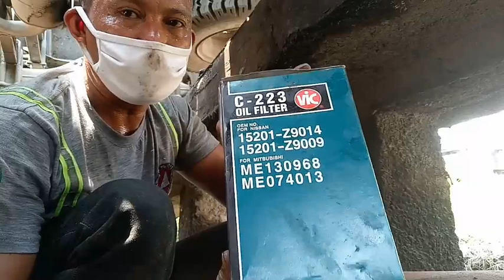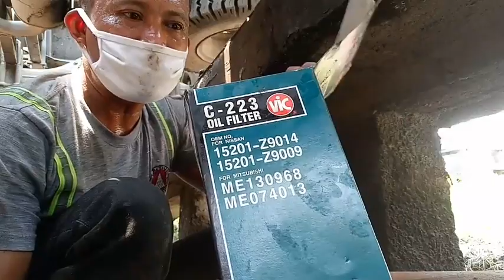diy 6M61 TAGALOG TUTORIAL|paano mag change oil ng truck(complate guide)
CHANGE

*engine oil oil40 11 ltrs
*oil filter 1pc
*fuel filter 1pc
*air cleaner 1pc

INSPECT

*defferential oil gear oil
*transmission oil gear oil
*fan belt tension or damage and bushing
*loose bolts line & connetions
*cluch|brake pedal free play
*brake hose line
*brake lining
*parking brake|handbrake
*steering gear box linkage & tie rod end draggling
*cooling system
*hydraulic pump

GREASENG

*U-JOINTS
*LEAF SPRING PINS
*ALL FITTING